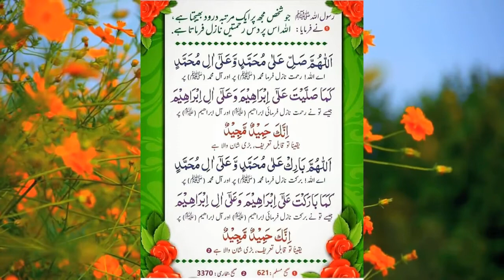Mushkil waqt se nikalne ka wazifa wazifa dua # quraniwazifa | مشکل وقت سے نکلنے کا وظیفہ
Mushkil waqt se nikalne ka wazifa | مشکل وقت سے نکلنے کا وظیفہ